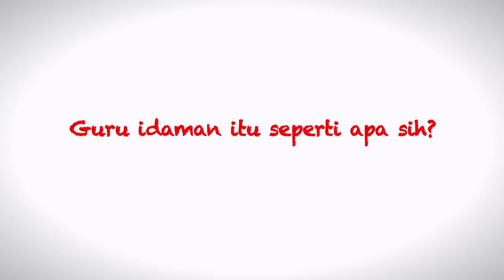Guru Idaman Versi Kamu itu Seperti Apa Sih?